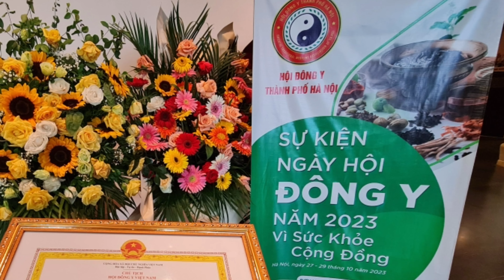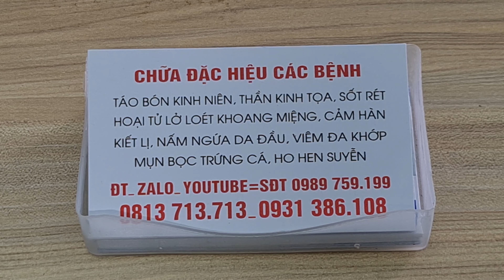NGÀY HỘI ĐÔNG Y TẠI TP HÀ NỘI 2023 | BẢO TÀNG HÀ NỘI